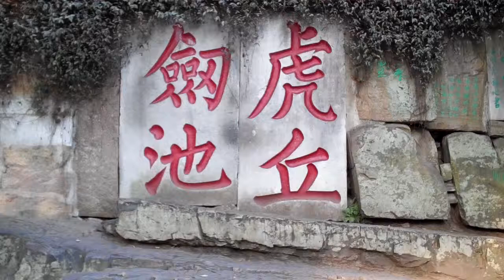2011 12 24 苏州虎丘